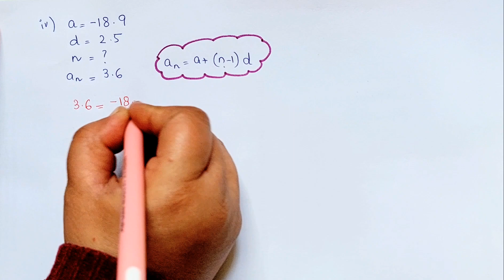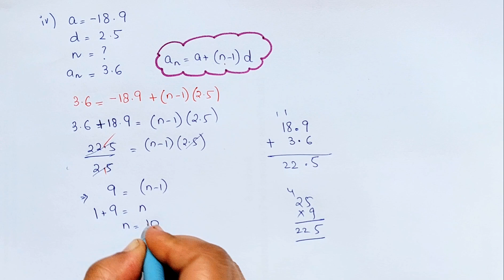Q.1,2 I Ex.5.2 I Arithmetic Progressions I Class 10 I Chapter 5 I Ncert I Cbse I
Q.1,2 I Ex.5.2 I Arithmetic Progressions I Class 10 I Chapter 5 I Ncert I Cbse I ‎@brainosolutions